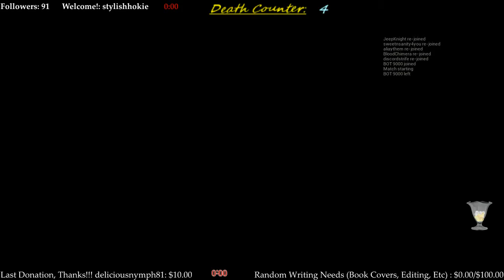The Return... of Bopping Georges! (Part 51)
OUr intrepid streamer takes on a marathon run of games, idiots, saltiness and the occasional curse word.